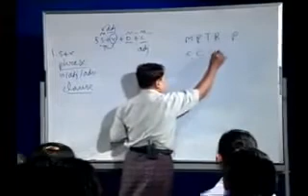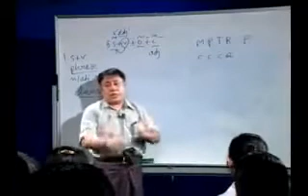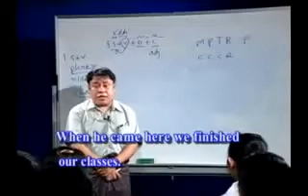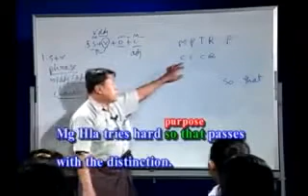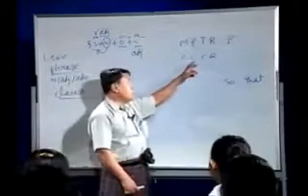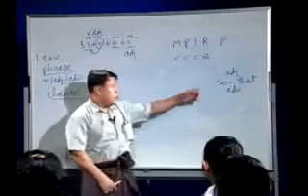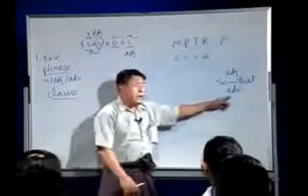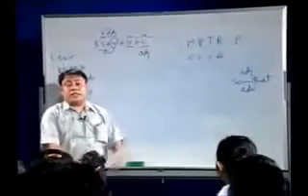U Mya Kyaing (Adverb Clause lesson)